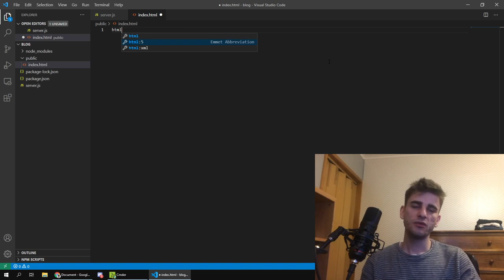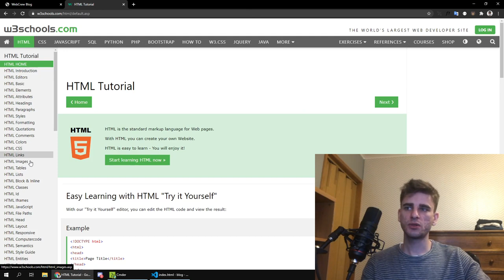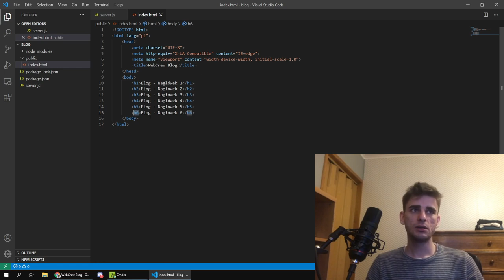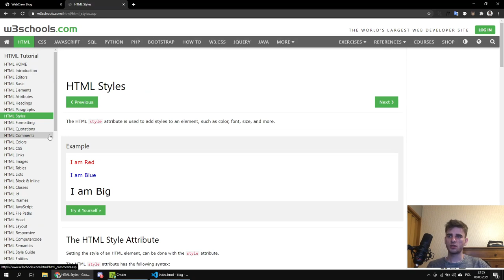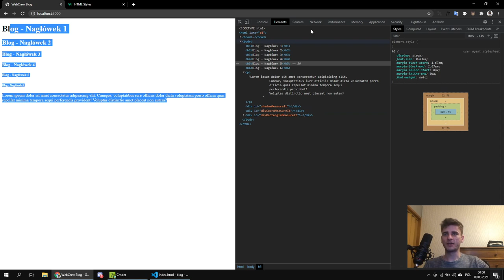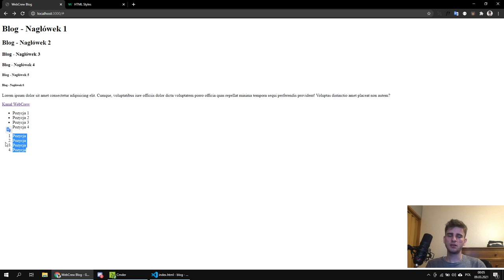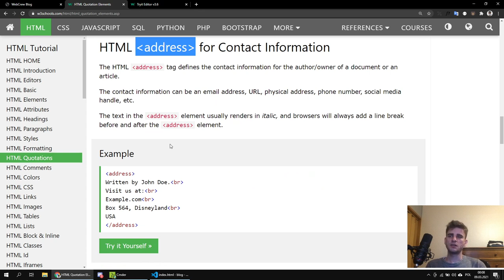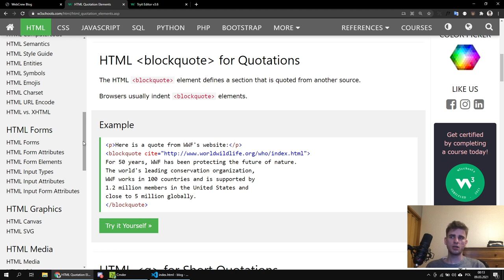Własny BLOG #2 - HTML, CSS, JS - Podstawy HTML